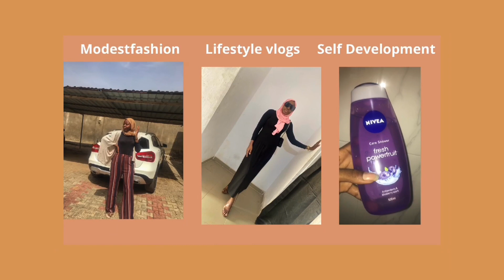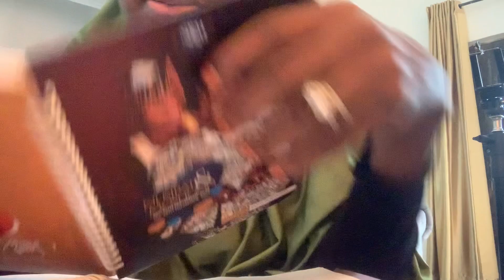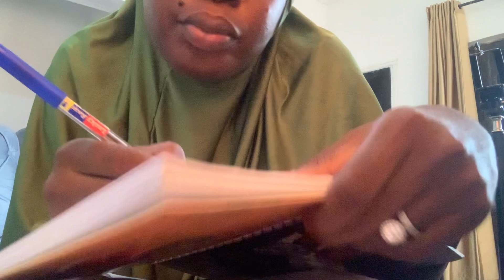Lagos Living #3 | FINALLY GOT MY SKINCARE ! + Lagos is the ghetto! + fabric cutting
Hi loves, welcome to the first episode of my Lagos living vlog #3
In this episode, I filmed my third week in lagos. I showed you guys how i am settling into my new home & all. I hope you enjoy watching! See you in my next one.

 Xoxo NUSRAH❤️.

Clothing brand: @bukmagatelier

Fashion Accesories and gold jewelry page : @bukmagnigeria

🎵I have no right to all music used in the video🎵

Current Sub Count: 526 thank you so much 🤎

FAQ’S
I am 25 years old, my birthday is July 24.
I get my music from thematic website i have a free account and YouTube Music
I am a graduate with a Masters degree in Medical Microbiology.
- What camera do you use? My IPhone XR